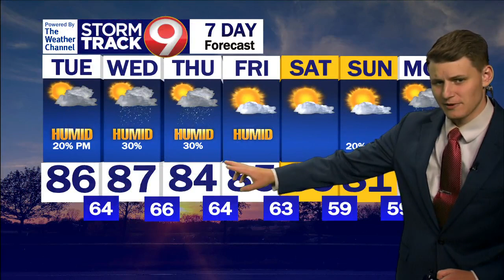Evening Weather 07/29/2024